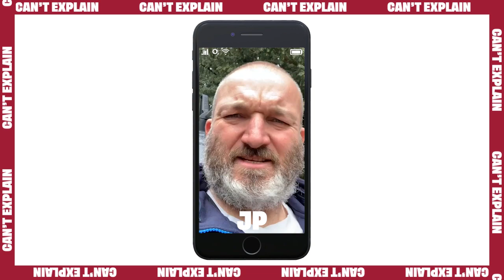O2 Inside Line: Ask England Anything ❗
What is something you've seen that you can't explain?